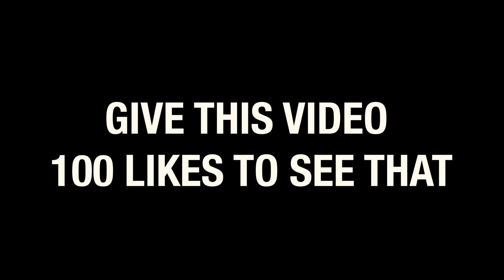THEY WAS TALKING CRAZY!!!!! | LAST TO GET KNOCKED OUT DMV EDITION